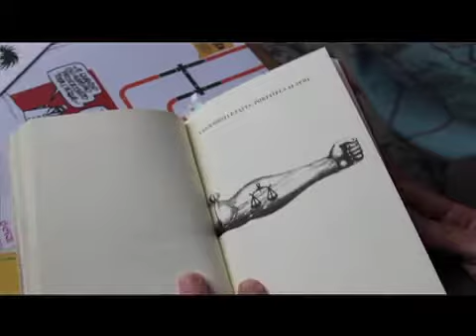Sdisonorata società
Sdisonorata società, di Gianpiero Caldarella, è il ritratto satirico, graffiante e lucido di un'Italia che si sta davvero unificando, però in senso opposto rispetto a quello che si pensava.